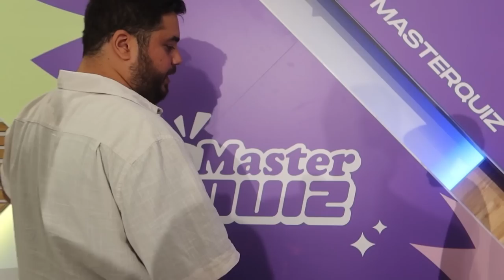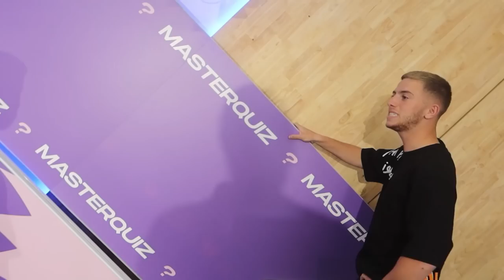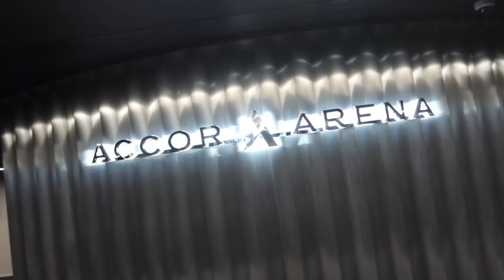LA G-CORP AU KCX 2 | VLOG #36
Les locaux étaient bien remplis avec tout ce beau monde pour la grosse soirée MasterQuiz ! On a aussi été invités par la KCORP au KCX 2 à Bercy, merci encore à eux !